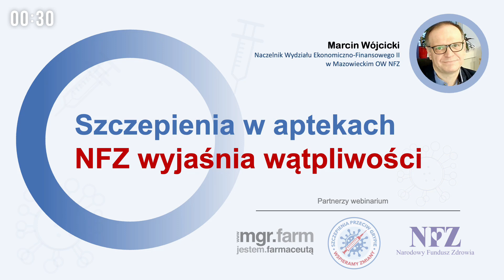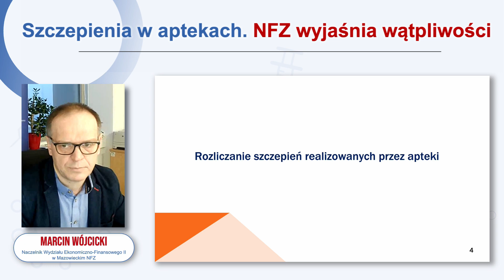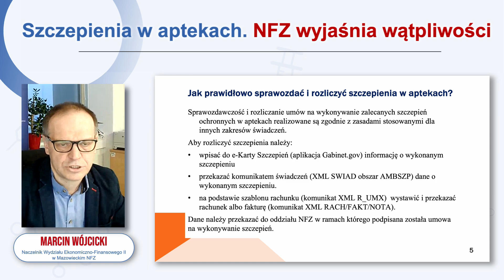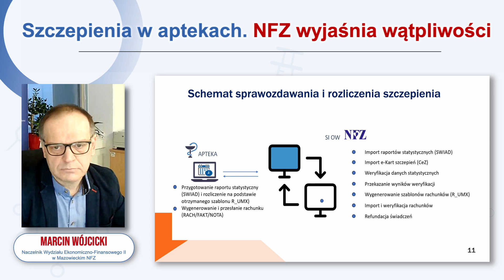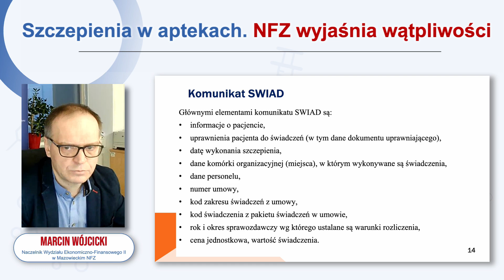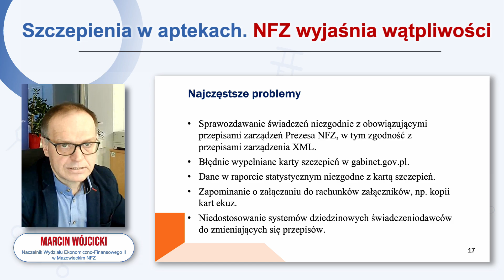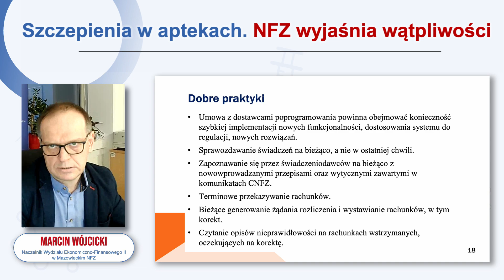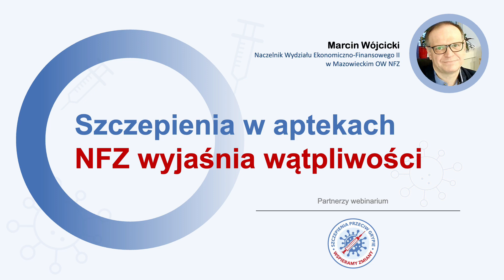Szczepienia w aptekach. NFZ wyjaśnia wątpliwości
Marcin Wójcicki - Naczelnik Wydziału Wydziału Ekonomiczno-Finansowego IIw Mazowieckim OW NFZ - wyjaśnia wątpliwości dotyczące procedury składania wniosku i podpisywania umowy na szczepienia w aptekach. Szeroko opisuje też procedurę rozliczania szczepień. Na końcu przewidziano czas na odpowiedzi na pytania farmaceutów.

Podstawy prawne:

➡️ Ustawa z dnia 27 sierpnia 2004 r. o świadczeniach opieki zdrowotnej finansowanych ze środków publicznych (Dz. U. z 2022 r. poz. 2561, 2674 i 2770)

➡️ Ustawa z 17 sierpnia 2023 r. o zmianie ustawy o refundacji leków, środków spożywczych specjalnego przeznaczenia żywieniowego oraz wyrobów medycznych, oraz niektórych innych ustaw (Dz.U. z 2023 r. poz. 1938).

➡️ Rozporządzenie Ministra Zdrowia z dnia z dnia 4 marca 2021 r w sprawie wzorów oświadczeń o przysługującym świadczeniobiorcy prawie do świadczeń opieki zdrowotnej (Dz.U. z 2023 r, poz. 1043)

➡️ Rozporządzenie Ministra Zdrowia z dnia 26 czerwca 2019 r. w sprawie zakresu niezbędnych informacji gromadzonych przez świadczeniodawców, szczegółowego sposobu rejestrowania tych informacji oraz ich przekazywania podmiotom zobowiązanym do finansowania świadczeń ze środków publicznych (Dz. U. z 2022 r. poz. 434, z późn. zm.).

Szczegółowe warunki umowy na realizację szczepień ochronnych w aptekach oraz sprawozdawczości są opisane w zarządzeniach:

➡️ 155/2023/DGL Prezesa Narodowego Funduszu Zdrowia z 31 października 2023 r. w sprawie warunków zawierania i realizacji umów na realizację zalecanych szczepień ochronnych w aptece

➡️ 163/2023/DI Prezesa Narodowego Funduszu Zdrowia z 10 listopada 2023 r. w sprawie szczegółowego komunikatu XML dotyczącego przekazywania dokumentów rozliczeniowych w postaci dokumentu elektronicznego

➡️ 164/2023/DI Prezesa Narodowego Funduszu Zdrowia z 13 listopada 2023 r. w sprawie ustalenia jednolitego pliku sprawozdawczego w postaci szczegółowych komunikatów sprawozdawczych XML